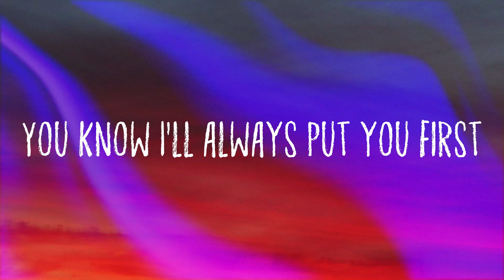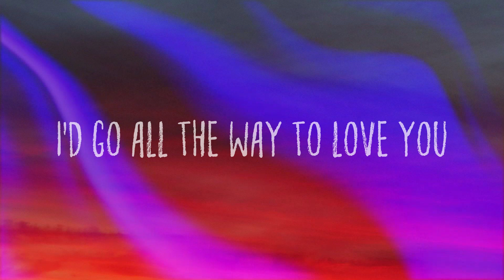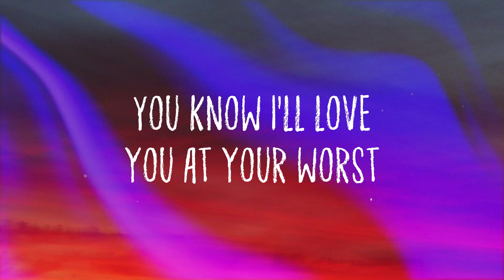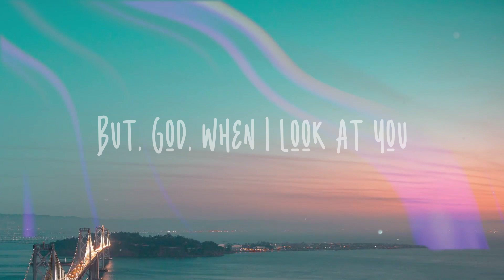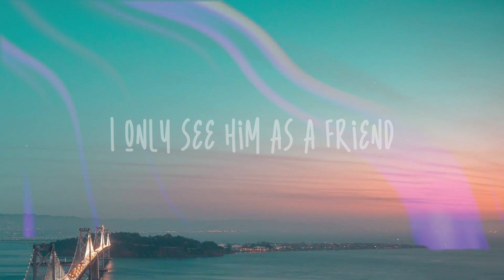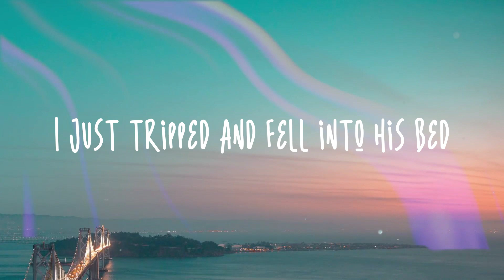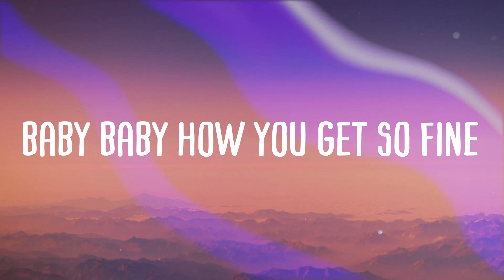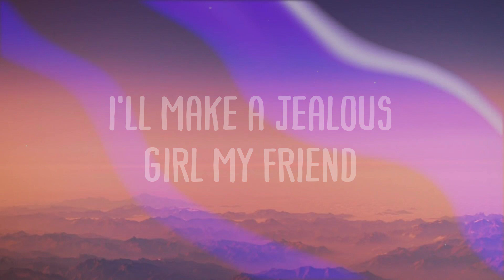At Your Worst - Calum Scott /Lyric Video/ 💘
At Your Worst - Calum Scott /Lyric Video/ 💘  You know I'll love you at your worst
  At your worst
  Be right beside you
  When it hurts when it hurts
  Don't you know I would die for you
  The least that you deserve
  You know I'll always put you first
  Do anything to make it work
  Make it work
  I would go anywhere for you
  Across the universe
  I'd go all the way to love you
  I'll be there
  When you say you need me
  On the days
  When you don't believe me
  I'll find all the ways to love you
  And as long as my heart is beating
  I'll be there with you
  Please believe me
  You know I'll love you at your worst
  And I know
  Sometimes the days get heavy
  And I know
  Sometimes the life can get you down
  But I promise
  I'll be right beside you
  At your worst
  All the way to love you
  I'll be there
  On the days
  I'll find all the ways
  To love you
  All the ways to love you
  Please believe me
  All the way, all the way
  All the way